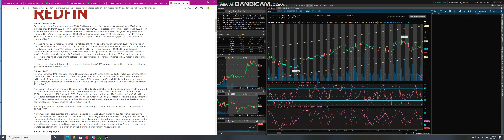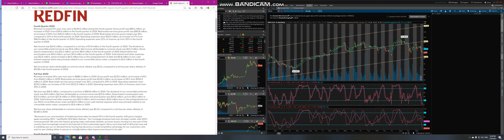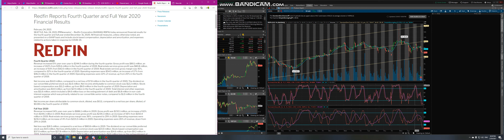$RDFN BREAK DOWN ON EARNINGS AND TECH